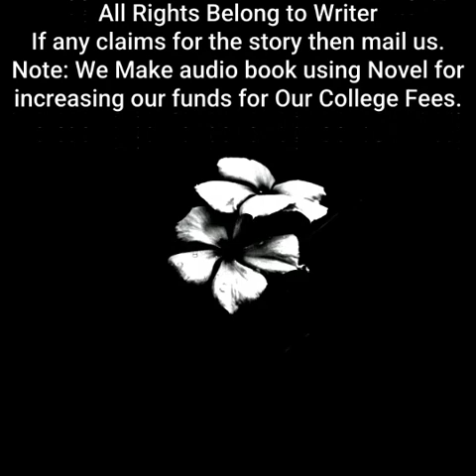Spare Me, Great Lord! | By The Speaking Pork Trotter| Chapter 361 to 365